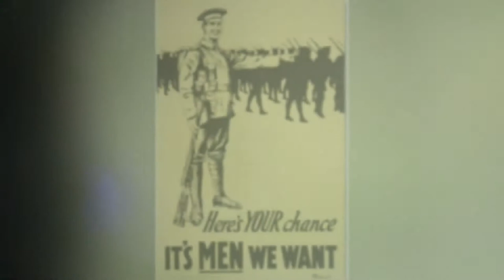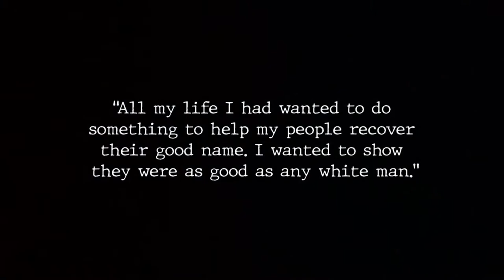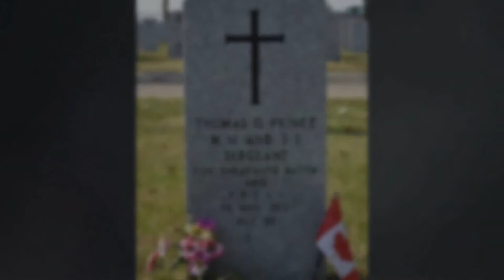Remembering Tommy Prince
Across our district, schools remembered in a variety of Remembrance Day ceremonies on Friday. At Rutland Senior Secondary, students and staff created an exhibit to honour the service and life of Indigenous war hero Tommy Prince. This is the video they created for the exhibit, produced by Grade 11 student Brooke Malesan and narrated by BC First Nations student and Grade 12 class president Josh Brown.